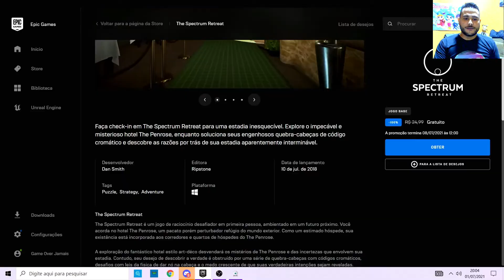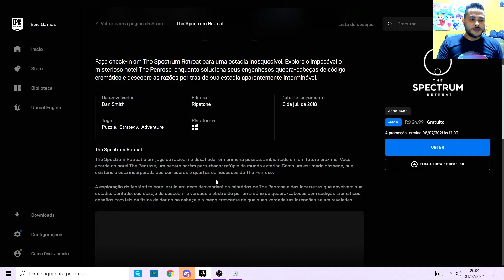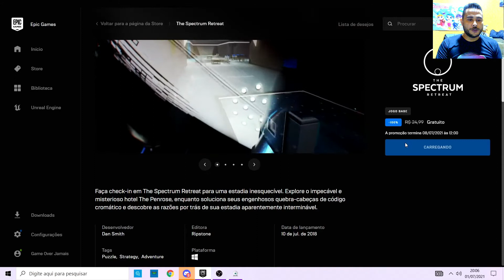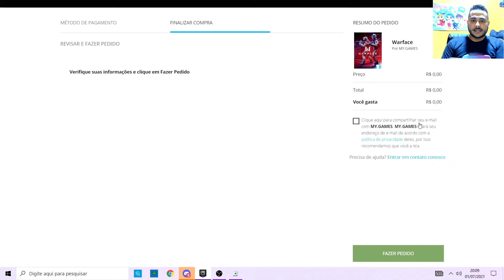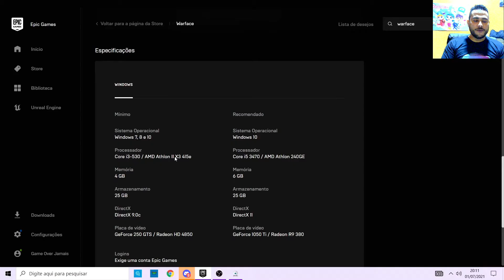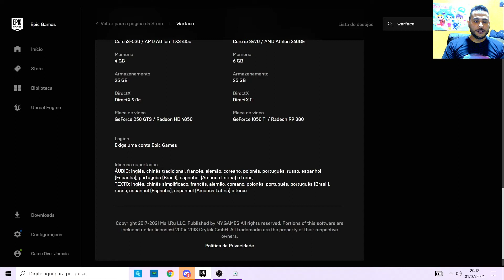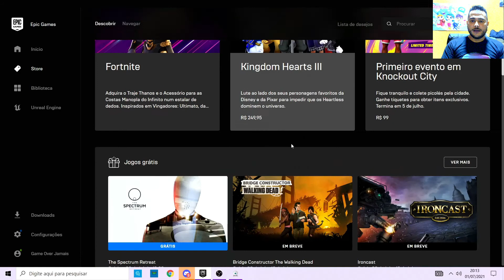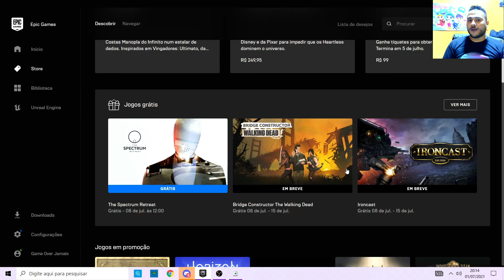JOGOS DE GRAÇA para PC - EPIC GAMES JULHO 2021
Nesse vídeo mostramos dois jogos que estão de graça para PC, um que foi liberado no dia 01/07/2021 às 12:00 e outro que já estava liberado na plataforma na EPIC GAMES.

The Spectrum Retreat e Warface

A Epic Games já deixou mais dois jogos REVELADOS programados para o mês de Julho de 2021, eles serão liberados às 12:00 do dia 08/07/2021, pegue grátis os dois jogos de hoje, eles podem ser resgatados de graça na Epic Games até o dia 08/07/2021 às 11:59.

COMO PEGAR JOGO DE GRAÇA NA EPIC GAMES ?

Segue abaixo o passo a passo para pegar jogos gratuitos na Epic Games

- Acesse o site ou aplicativo da Epic Games no seu PC;
- Vá até o menu JOGOS GRATIS;
- Clique no banner do jogo que está de graça;
- Clique no botão OBTER;
- Se você não tiver logado será pedido que faça login em sua conta da Epic; (Caso não tenha, será necessário criar).
- Feito o login, será redirecionado para o menu inicial, com isso, basta clicar novamente em OBTER;
- Comprovante de compra (mesmo sendo de graça) será emitido e será necessário somente clicar em COMPRAR;
- Para instalar o game é necessário que tenha o aplicativo da Epic Games instalado no PC e fazer login com a sua conta;
- Após isso, vá no menu BIBLIOTECA e sua cópia gratuita estará lá para download.